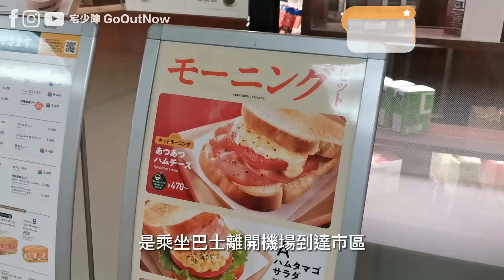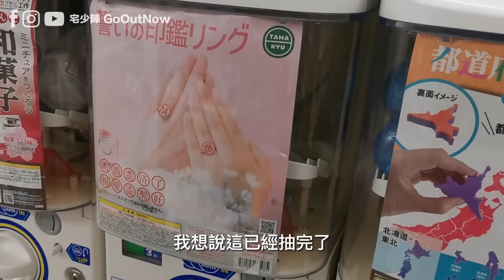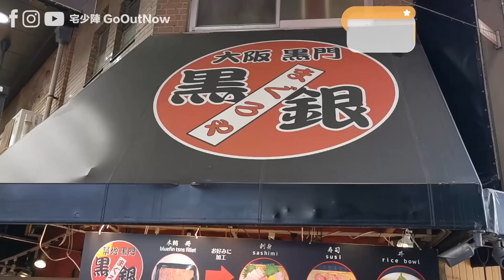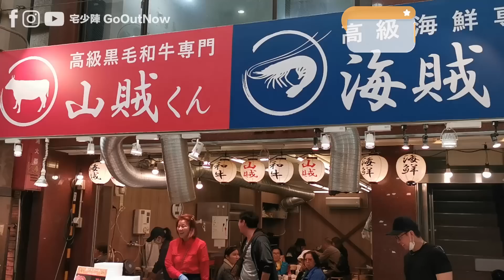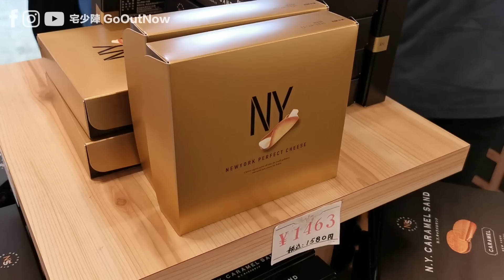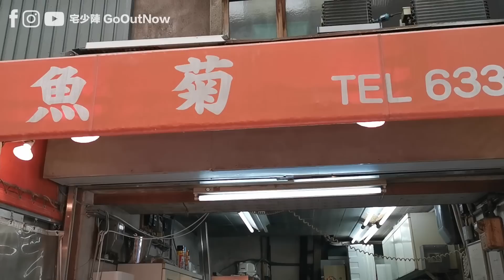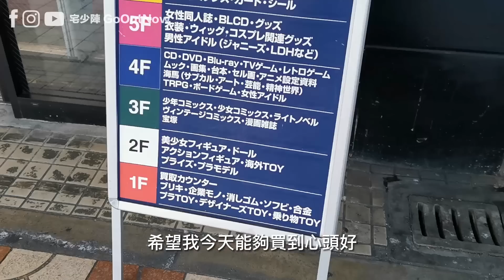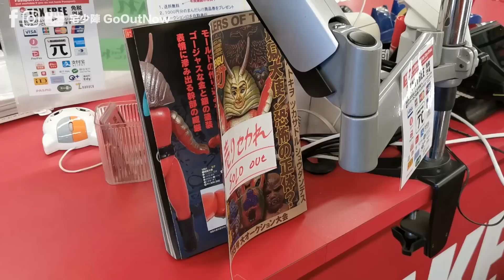2023最新大阪京都攻略🔥黑門市場食買行🔥極新鮮大拖羅🔥鰻魚和牛🔥NY Perfect Cheese❗扭蛋超級連鎖店🔥gashacoco❗日本橋電電城🔥動漫中古玩具集中地❗關西第2集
域它：嚟緊幾個星期會帶大家遊大阪京都！如有任何問題歡迎在留言問我～衝5000訂閱中！大感謝！🙌🙌

❗大阪京都第二天行程（上集）❗
1.DOUTOR早餐
2.gashacoco なんば戎橋筋
3.黑門市場
4.河豚專賣店みな美
5.黑銀まぐろや
6.魚丸商店Uomarushoten
7.山賊/海賊
8.北海道物語
9.黑門中川
10.黑門魚菊
11.日本橋筋商店街（電電街）
12.Jungle
13.Volks Osaka Showroom
14.Mandarake